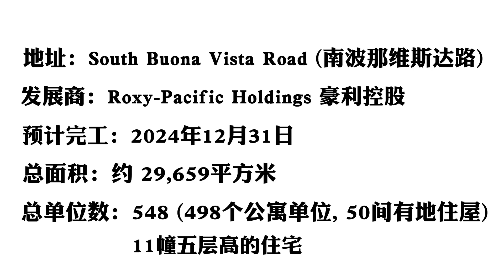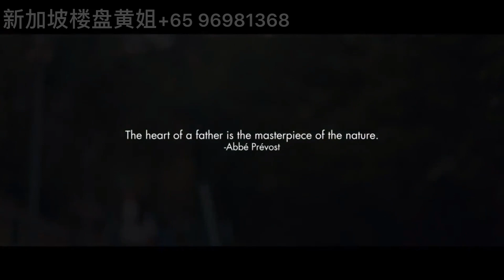新加坡黄姐说楼盘 - 新加坡第五区项目 豪利控股 背山面海的好风水 紧邻新加坡最值得期待的政府规划的-Great Southern WaterFront